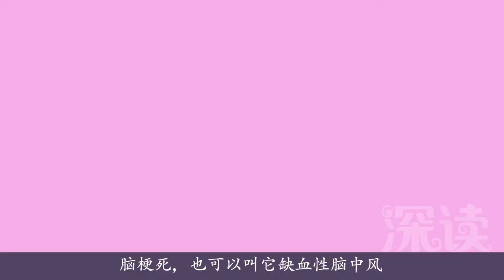深读一分钟脑梗（3）：长期加班竟脑梗猝死？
话说，脑梗死是因为人的血管被堵住了，导致脑的部分组织没有血液补充营养而活活旱死的，而堵住血管的正是栓子。